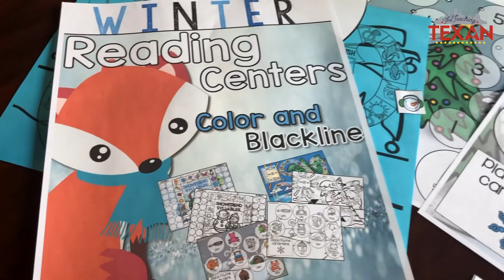Winter Reading Center Games for Kindergarten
Incorporate winter and holiday spirit into your reading and literacy block with easy prep games! Engage children in practicing rhyming, vowel sounds, sight words beginning sounds, and syllables all while building relationships and the ability to work with partners. These winter inspired games feature snowmen, candy canes, foxes, and other holiday symbols!

Simply print the 5 included games and laminate - each game is available in full color or as a backline to save ink. Game pieces are included, or you can utilize mini-erasers from the dollar spot! The prep work is easy peasy!

Each game includes a full page of directions for easy teacher access and these can also be displayed as children are playing.